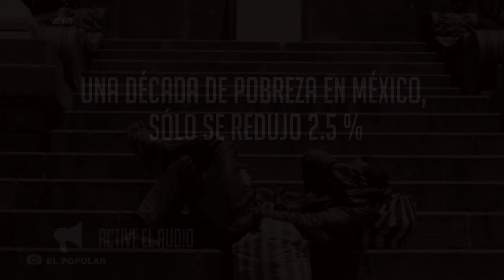Una década de pobreza en México, sólo se redujo 2.5 %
De 2008 a 2018, la pobreza solo disminuyó 2.5 %. Sin embargo, el índice de personas vulnerables por ingresos aumentaron de 4.7 % a  6.9 %, principalmente a causa del mercado laboral informal.